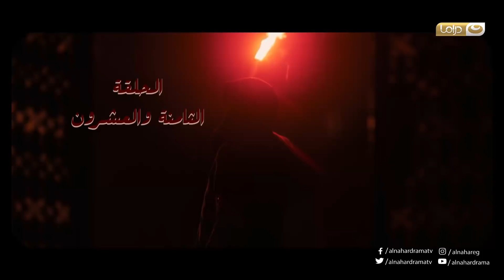Episode 28 - Beet El Salayef Series | الحلقة الثامنة والعشرون - مسلسل بيت السلايف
المسلسل بطولة:
سمر جابر
أحمد الشامي
عمرو رمزي
طارق صبري
حنان شوقي
لمشاهدة حلقات مسلسل " بيت _السلايف "  كاملة